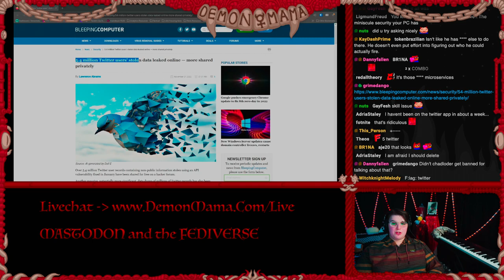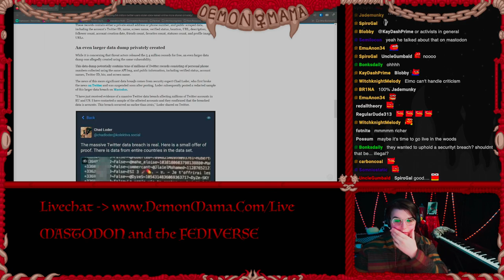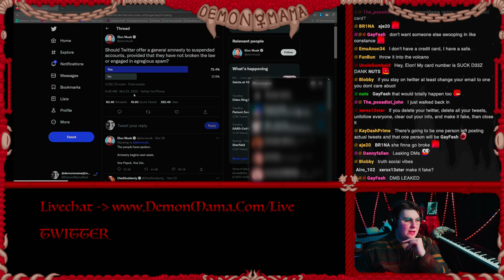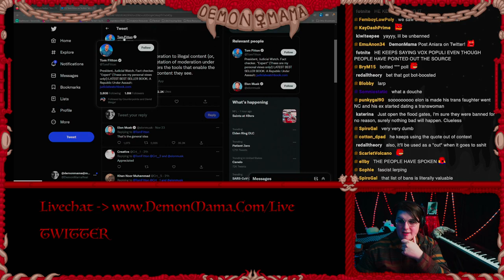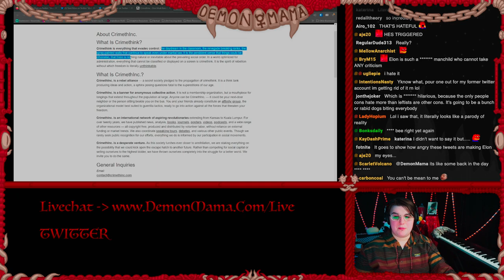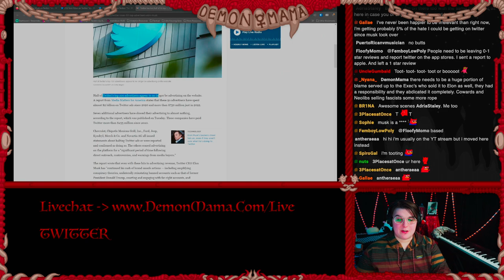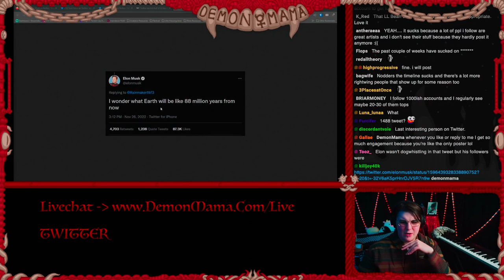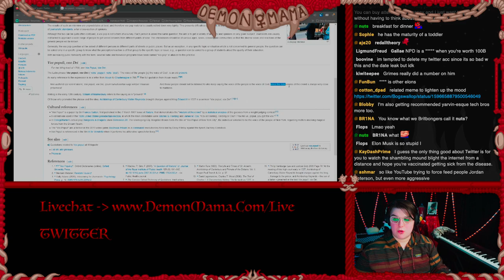How Elon Musk Is Destroying Twitter...